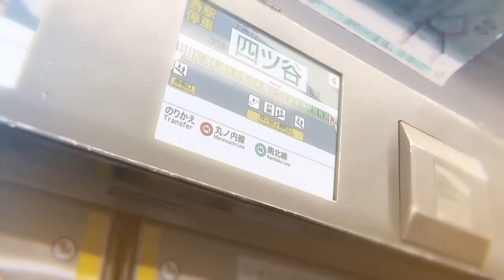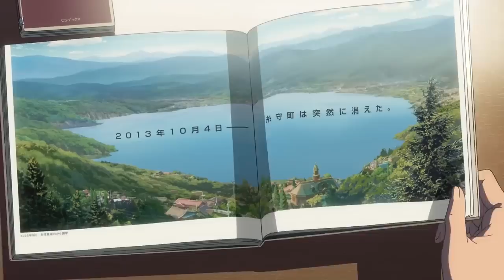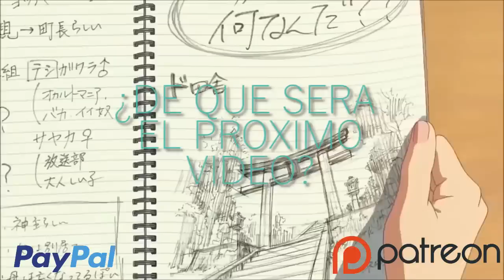El Simbolismo en ''Your Name'' | Analisis Coffetv